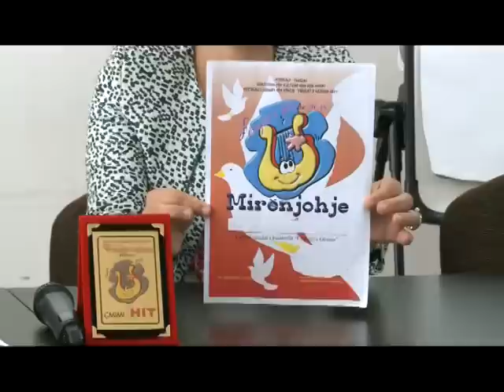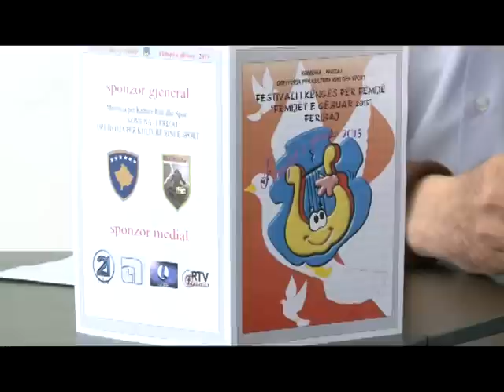Festivali “Fëmijët e gëzuar 2015” vazhdon traditën 29 MAJ 2015 RTV TEMA